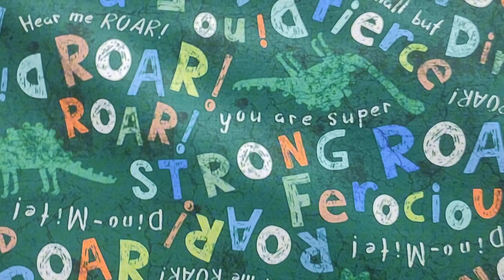Box opening 10-5-23!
Dinos, dogs and more!!!